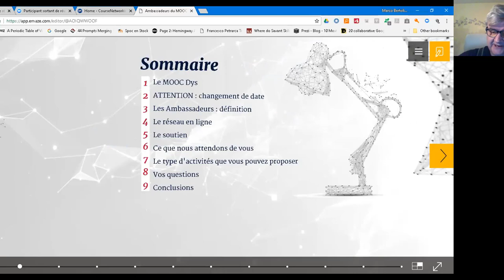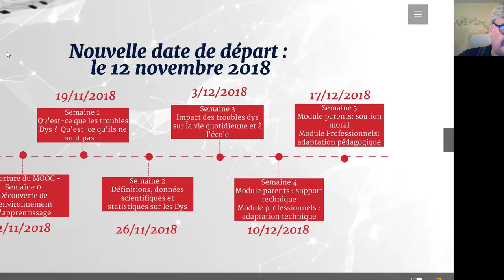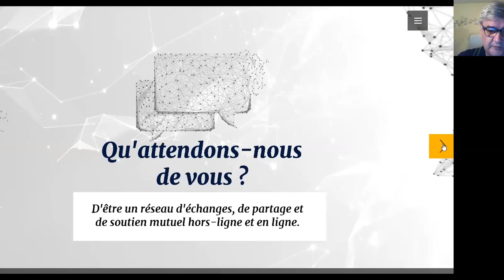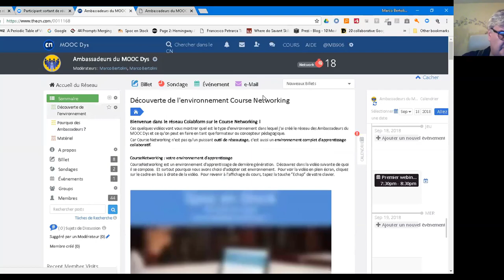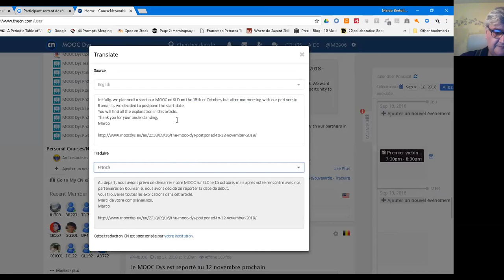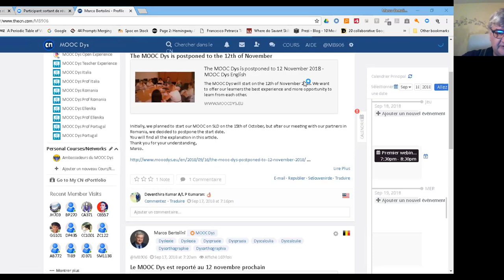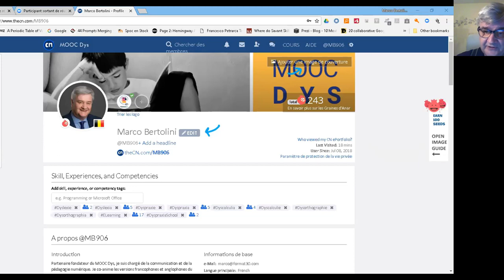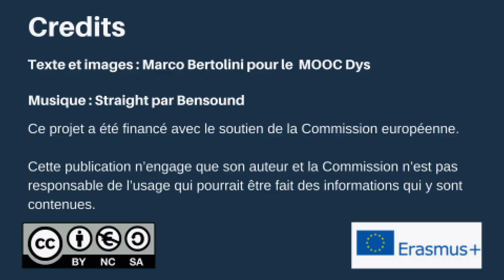Webinaire Ambassadeurs MOOC Dys 18 septembre 2018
Premier webinaire des Ambassadeurs du MOOC Dys - Présentation du rôle des ambassadeurs, du réseau dédié, du soutien proposé, des actions possibles en tant qu'Ambassadeur, et séance de questions - réponses